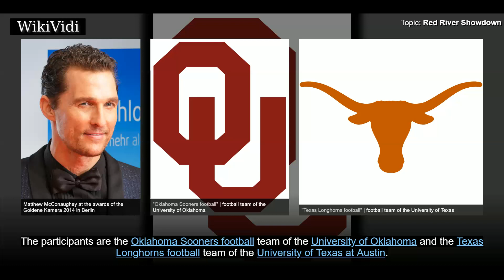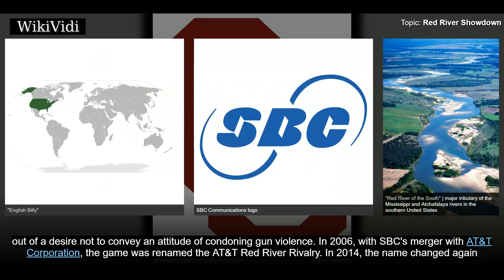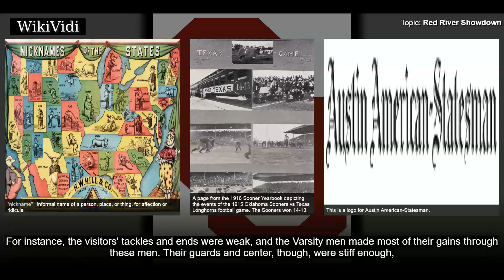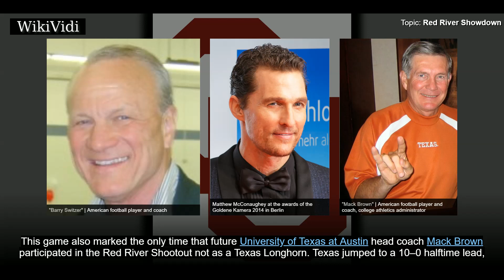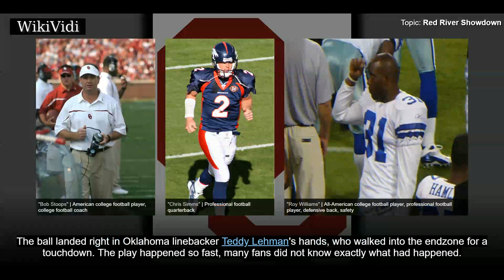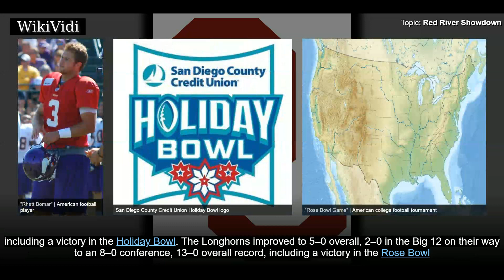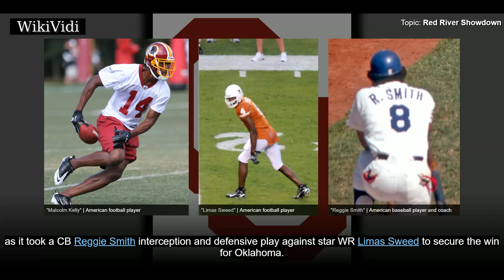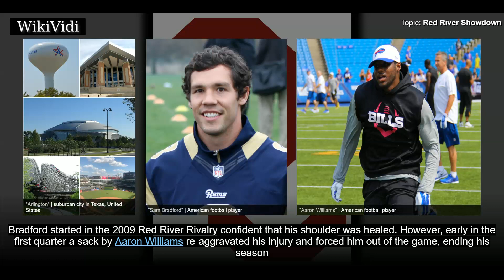RED RIVER SHOWDOWN - WikiVidi Documentary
The Red River Showdown, commonly called the Red River Rivalry, the Red River Classic, or the Red River Shootout, is the Texas-Oklahoma football rivalry. It is an American college football rivalry game played annually at the Cotton Bowl stadium in Dallas, Texas, during the State Fair of Texas in October. The participants are the Oklahoma Sooners football team of the University of Oklahoma and the Texas Longhorns football team of the University of Texas at Austin. The game is played the week following the State Fair Classic featuring Prairie View A&M University and Grambling State University. The series is one of the major rivalries in NCAA football and in all of American sports. The name is derived from the Red River that forms part of the boundary between Texas and Oklahoma that has in the past caused conflict between the two states, most notably the 1931 Red River Bridge War.  There are three Red River Showdown trophies exchanged based on the outcome of the game. The best known of t...

Shortcuts to chapters:
00:02:20 Series history
00:04:23 1900–1960
00:06:39 1960–1995
00:08:57 1996–2001
00:13:19 Texas beats Oklahoma to break five-year skid
00:15:16 2007 Oklahoma vs. Texas football game, Oklahoma 28, Texas 21
00:16:48 2008 Texas vs. Oklahoma football game

Copyright WikiVidi.